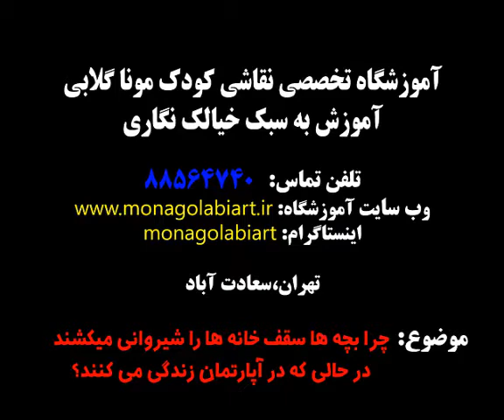بهترین آموزشگاه آنلاین نقاشی کودک.زاهدان.بندرعباس.اراک.سنندج.خرم آباد.گرگان